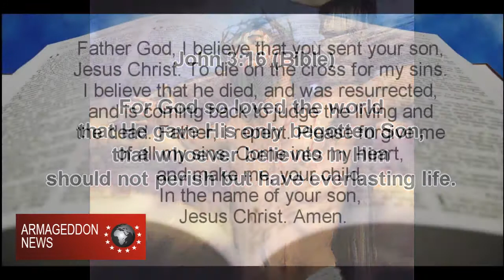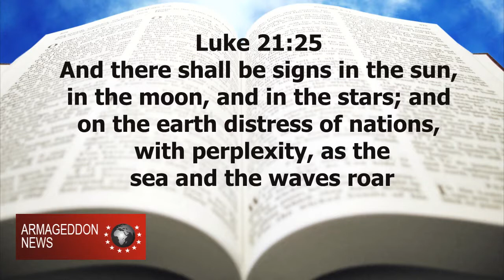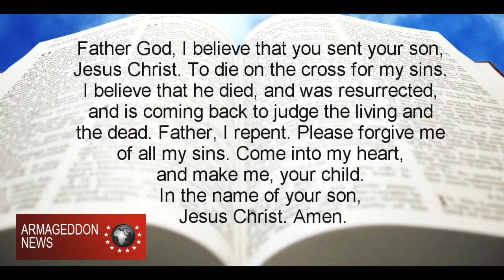WATCH VIDEO;SIGNS OF ENDTIME,ARMAGEDDON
WATCH VIDEO;SIGN OF ENDTIME,ARMAGEDDON